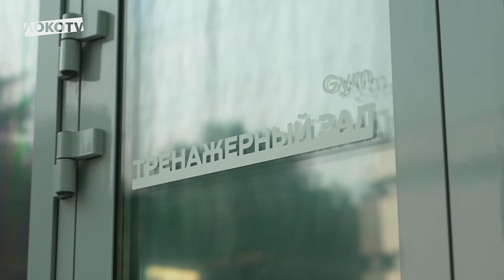Подготовка к «Акрону» | Салтыков и Воробьёв — о сборах, адаптации и первом сопернике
«Локомотив» готовится к стартовому матчу сезона. Команда провела тренировку в Баковке, а Никита Салтыков и Дмитрий Воробьёв рассказали про сборы и настрое на предстоящую встречу с дебютантом Мир РПЛ